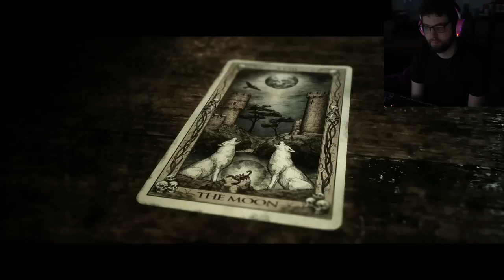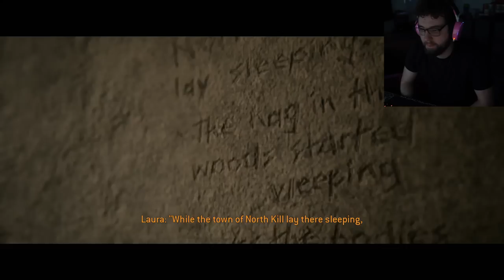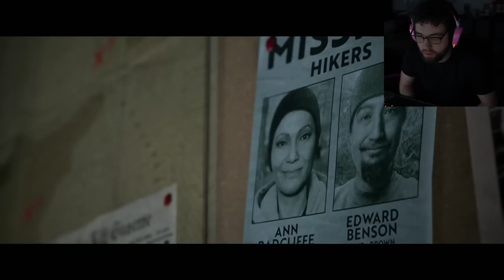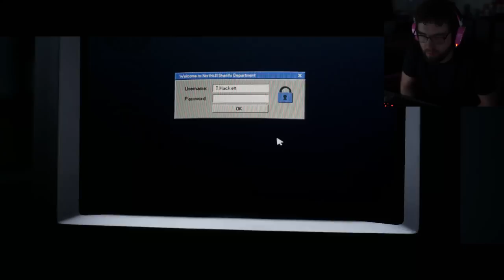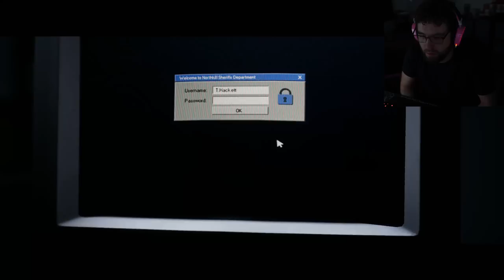THINGS CAN'T GET MUCH WORSE THAN THIS (THE QUARRY PART 4)